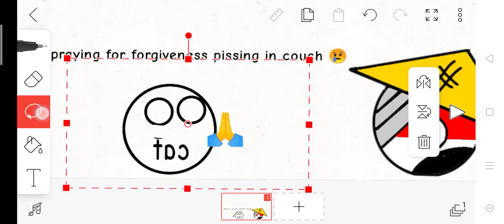cat praying forgiveness 😢